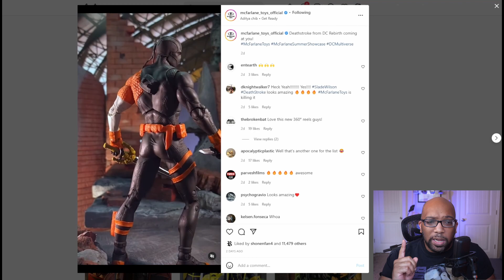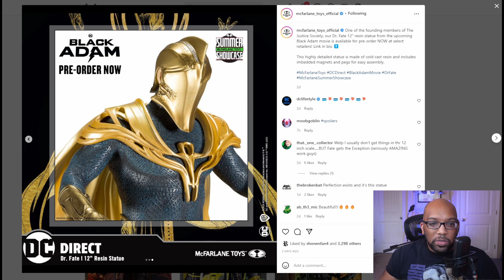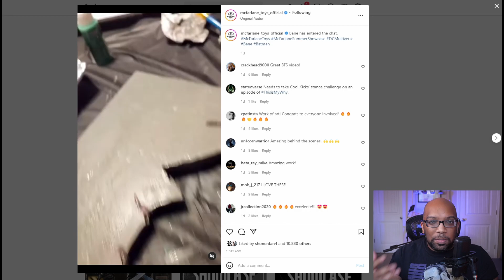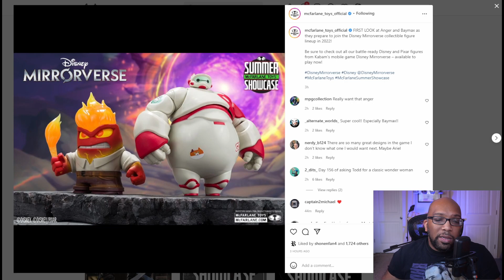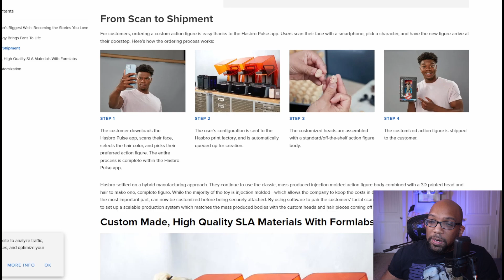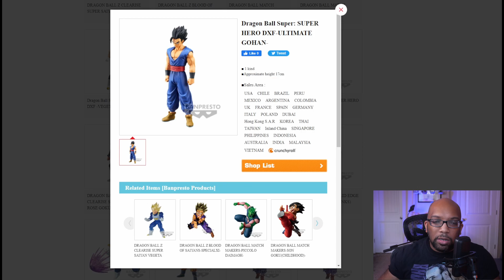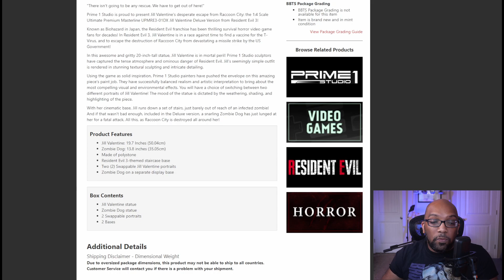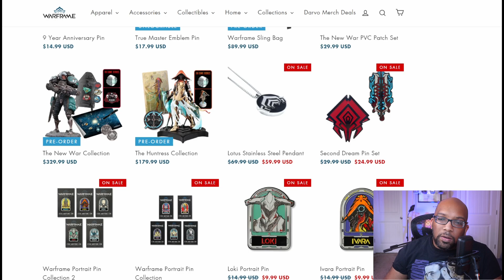Action Figure Window Shopping #37: McFarlane Toys Extravaganza!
96% . 38.6K/40K

96% . 38.6K/40K